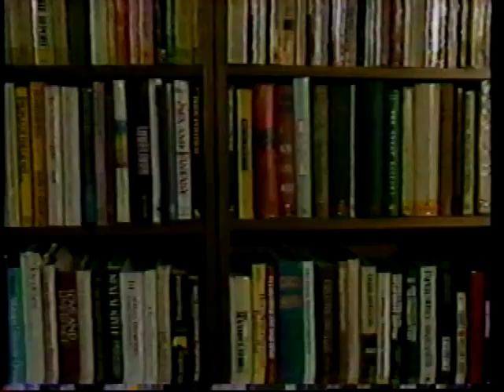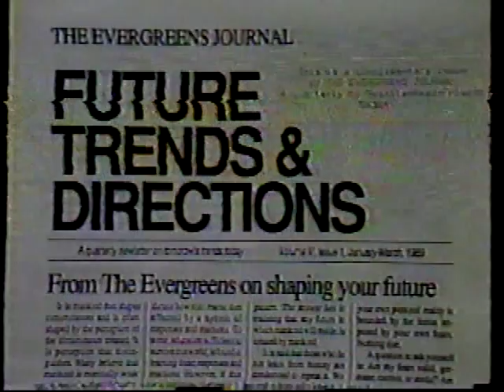An Interview with Michael Blake Read.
This is a very rare interview of Michael Blake Read. After the interview with Michael an extremely rare video of The Evergreens, speaking through Michael Blake Read.

Please note this video and its contents are owned by The Evergreens Project.